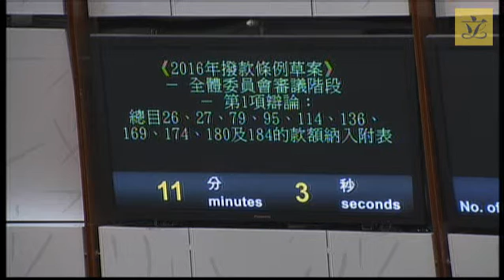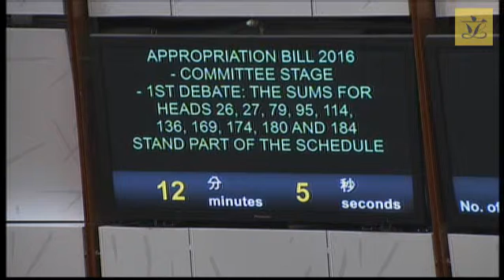Council meeting(2016/04/20)-I.Bills:Committee Stage-Appropriation Bill 2016-1st Joint-debate(Pt1)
I. Bills:
Committee Stage -
Appropriation Bill 2016 - 1st Joint-debate – 10 Heads without amendment